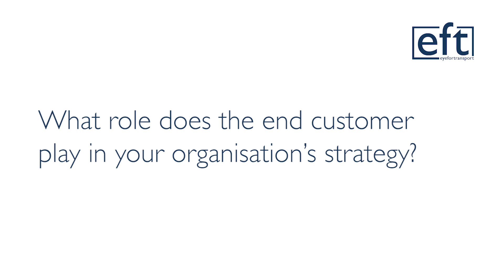Bill Goodgion, President, Ascent Global Logistics talks opportunities in digitalization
Bill Goodgion shares his insight into digitalization , innovation and the end customer being at the heart of it all.